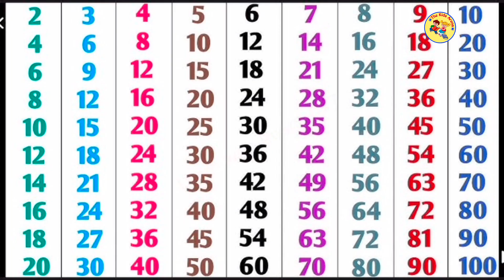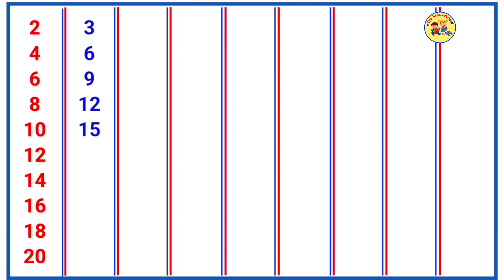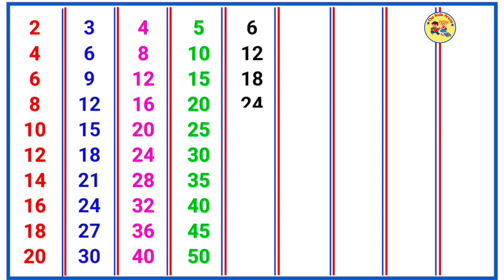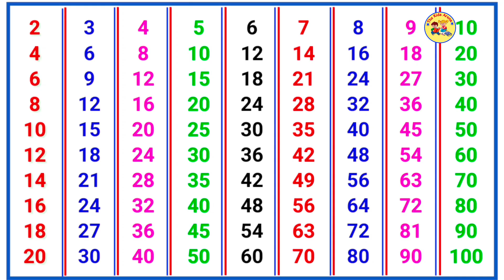Learn Multiplication Table 2 to 10 | Table of 2 to 10 for children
About this video:- 👋 Hello kids. Welcome to the Kids Arena. Today we will learn tables from 2 to 10.

Content covered:-
Table 2 to 10
Multiplication table